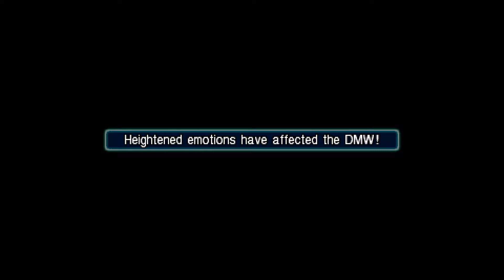Betrayed : Crisis Core - Final Fantasy VII (Part 28)